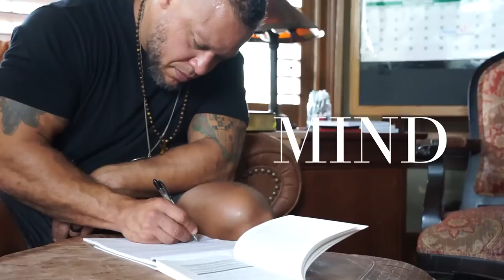Men Are PROTECTORS with Rich Graham | 6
This week on the Elliot Hulse podcast, Uncle Yo invites special guest Rich Graham to share the concepts of adversity and spiritual identity. Graham is a retired Navy Seal operator who began coaching on martial arts and arms training with his background in the jarring military courses. The episode focuses on how these mental and physically challenging experiences eventually shape a man or break him, but ultimately how his decisions determine it.

In this episode, you will learn:
- Knowing yourself with your spiritual identity. Knowing what you want to seek in life.
- Building a healthy self-esteem, pride, and ego to fuel your journey into becoming the man you want to be.
- The value of challenge and adversity to the formation of the male character
- How discipline, along with mental and physical challenges, make men stronger.
- Developing humility and knowing your place as a young man to grow in character with the guidance of superiors, elders, and peers.
- Taking a “punch in the face” and handling it in a manner that provides a learning experience.